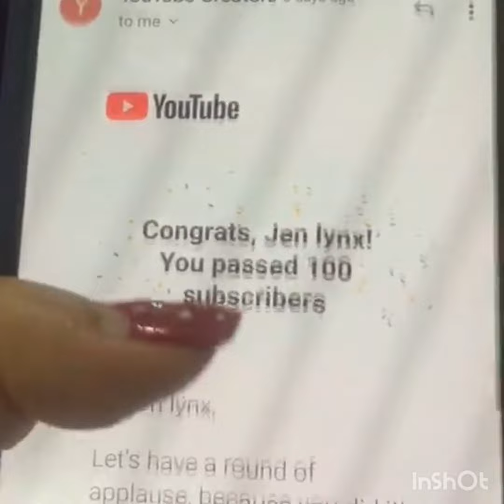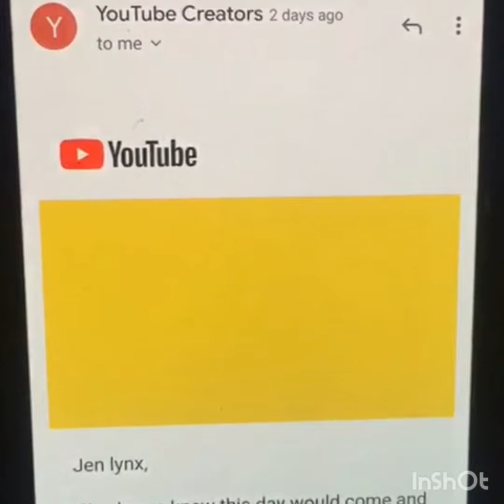Thank you mga Lods